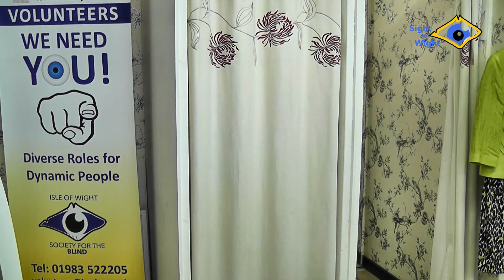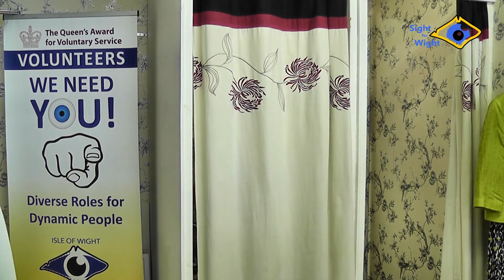Friday Fashion Promo 18 05 2018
We now have a new format for the promos and this week's presenters are Ruth Hollingshead and Jane Tout who have selected various clothes for Ruth to try on.  We hope you enjoy it.